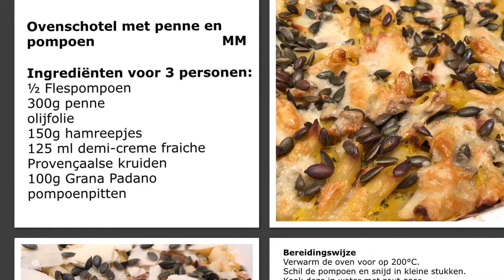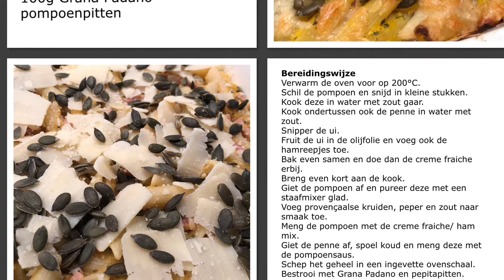MM 127 - Ovenschotel met Penne en Pompoen